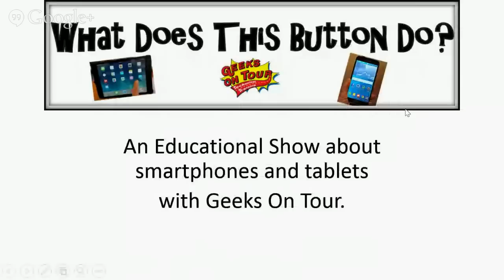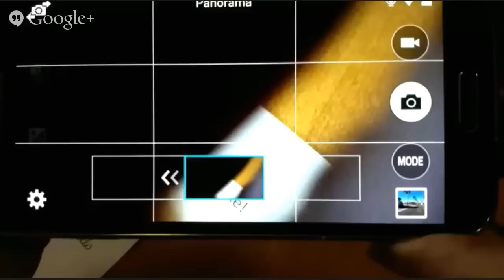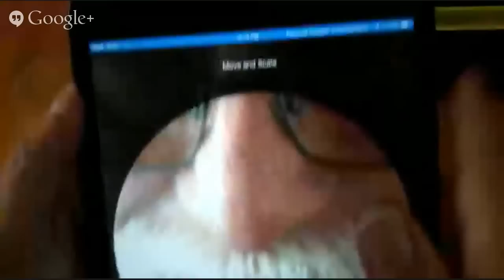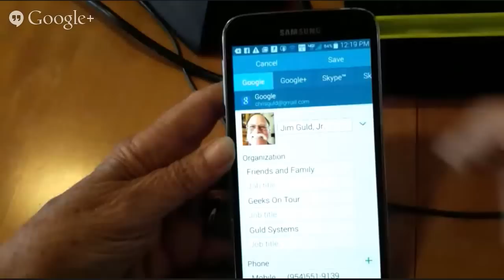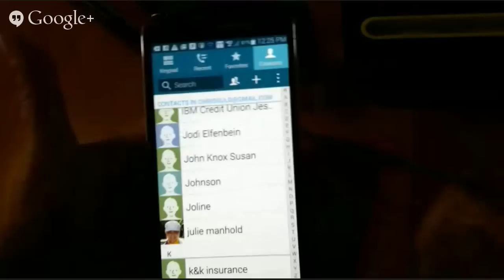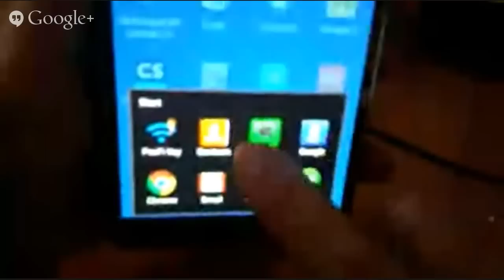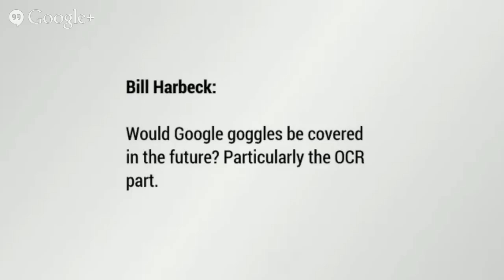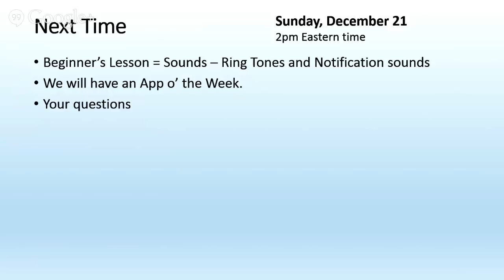What Does This Button Do? Episode 22: Adding Pictures to Contacts, and more...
Join the Geeks On Tour as we explore smartphones and tablets in our half hour+ show. We'll have something for beginners in our first segment. We showcase our app of the week in the second segment and then take questions from viewers.
Leave a question in the comments below. We'll try to answer it live during the show.